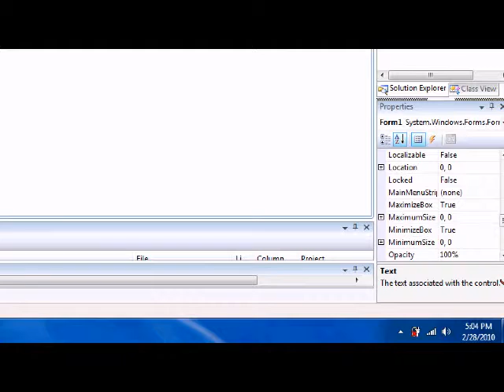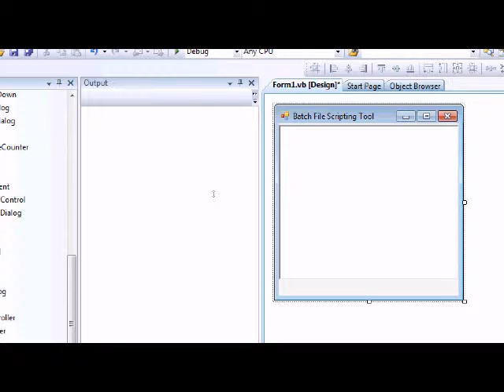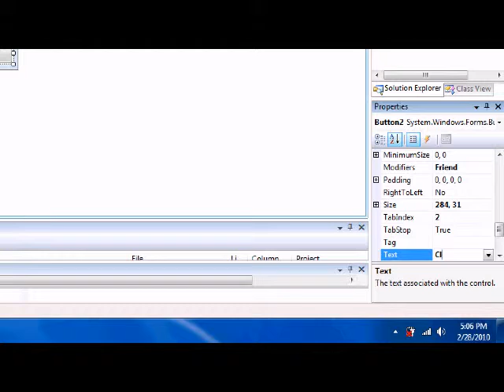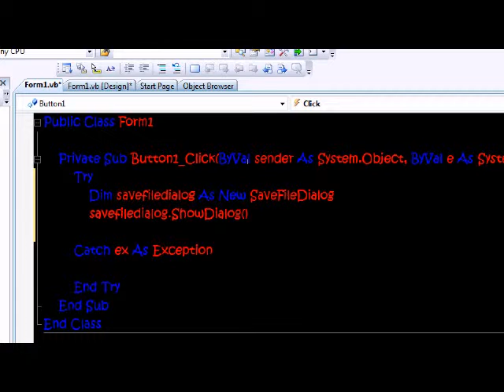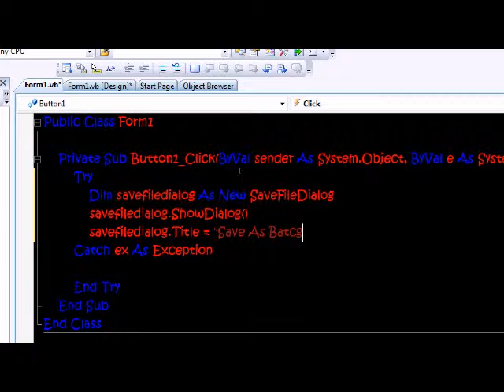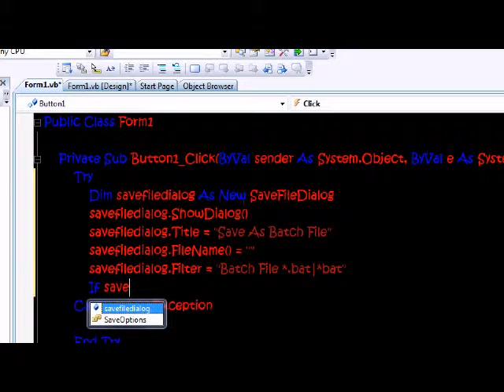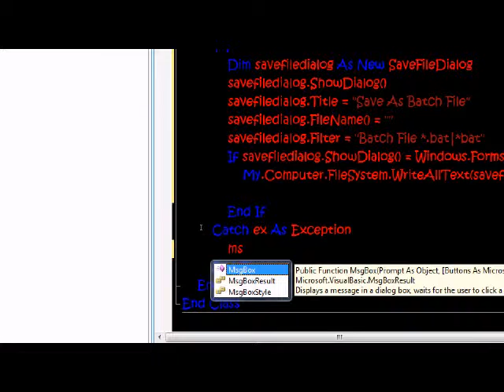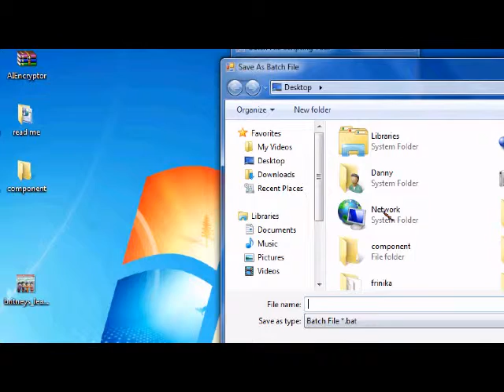Visual Basic 2008 Tutorial: Batch File Scripting Tool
This video demonstrates how to create a program that can script batch files.

Button1:
Try
            Dim savefiledialog1 As New SaveFileDialog
            savefiledialog1.Title = "Save As Batch File"
            savefiledialog1.FileName() = ".bat"
            savefiledialog1.Filter = "Batch File|*bat"
            If savefiledialog1.ShowDialog() = Windows.Forms.DialogResult.OK Then
                RichTextBox1.SaveFile(savefiledialog1.FileName, RichTextBoxStreamType.PlainText

            End If

            MsgBox("Error!", MsgBoxStyle.Critical)
        End Try

Button2:
RichTextBox1.Clear()